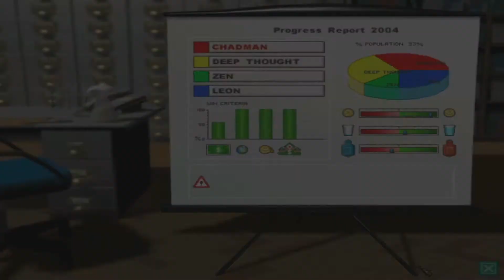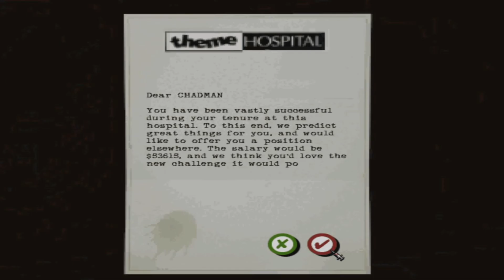Retro Wednesday - Theme Hospital - Episode 10 - Sliding on a sea of vomit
Slick operation in progress :)

Twitter2 - personal for random ranting and bs